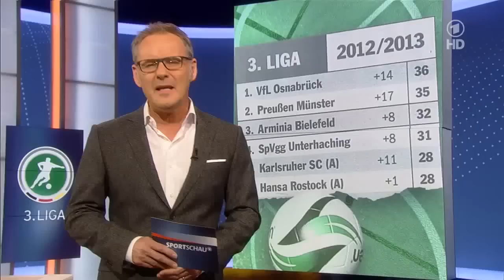Hansa Rostock gegen Karlsruher SC Zusammenfassung Version Sportschau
DIE KOGGE IST VERSENKT